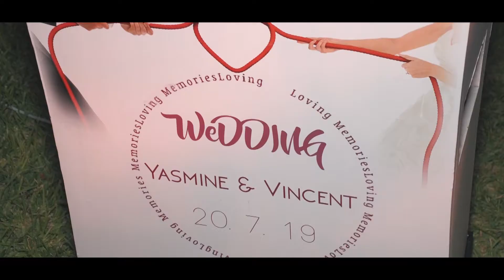Traiteur nzihi marrakech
Palais rhoul
Studio majorel